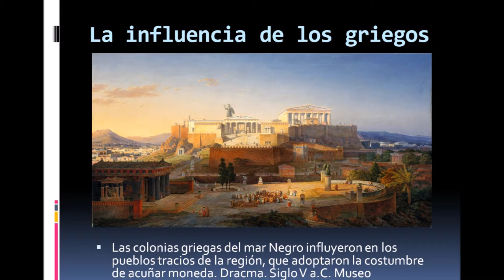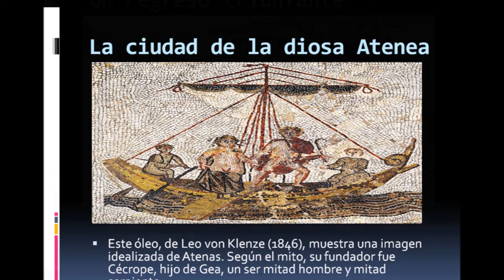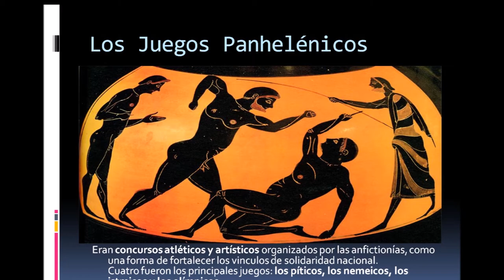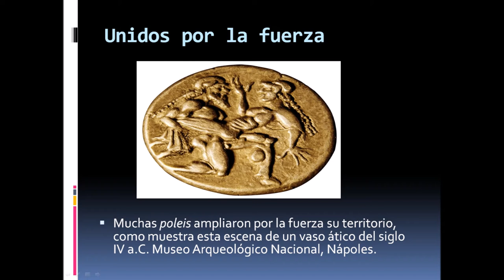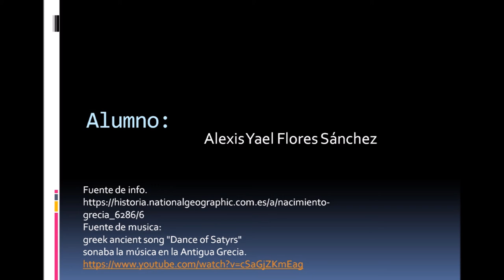album civilizacion griega por Alexis Yael Flores Sánchez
Trabajo escolar